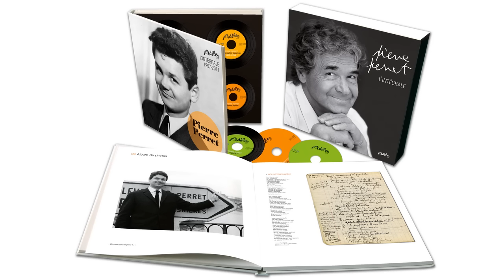Pierre Perret - La bibise daccord